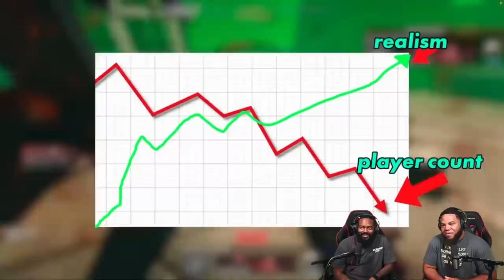INTHECLUTCH REACTS TO IS CALL OF DUTY REALISTIC